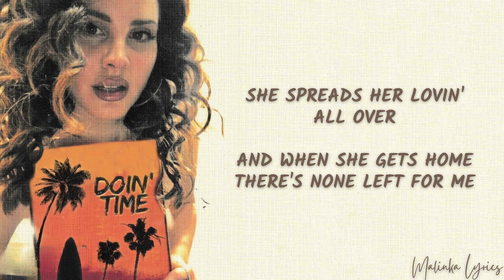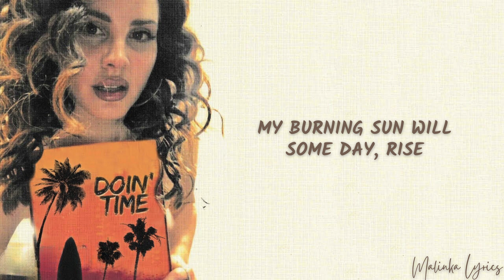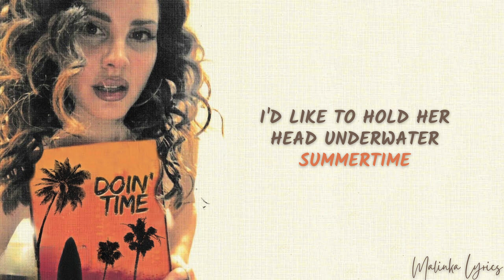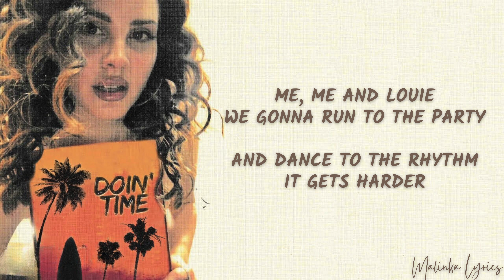Lana Del Rey - Doin’ Time [4k Lyrics]